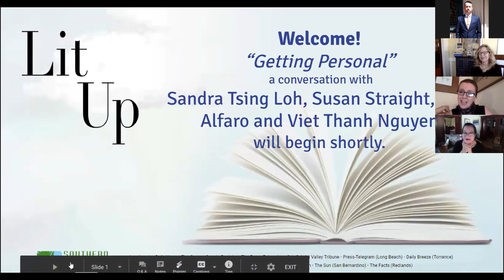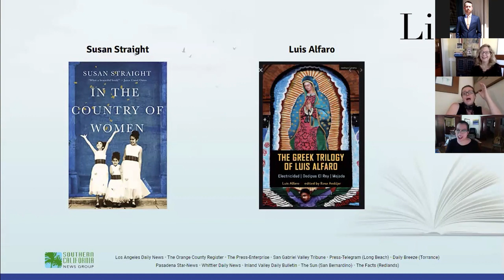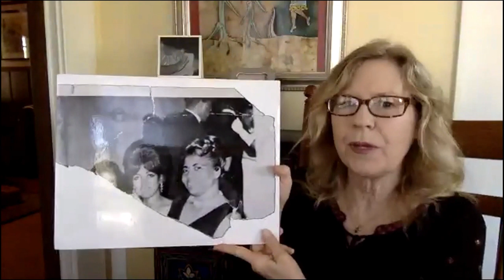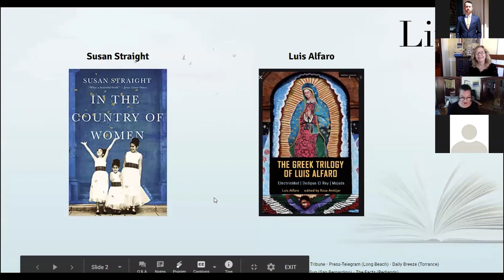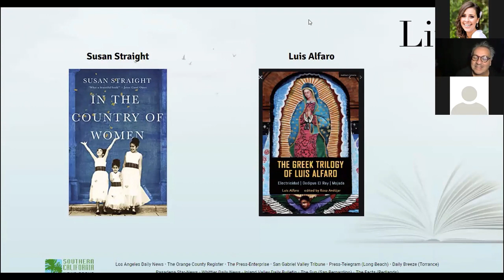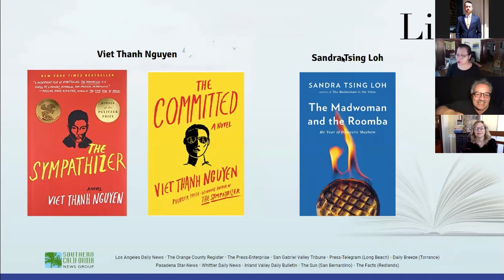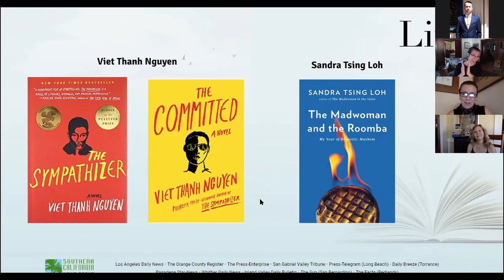LIT UP: A conversation with Susan Straight, Luis Alfaro & Viet Thanh Nguyen - Host Sandra Tsing Loh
Chapters:
• 0:00 Video Intro
• 05:24 Susan Straight
• 20:22 Luis Alfaro
• 33:33 Viet Thanh Nguyen